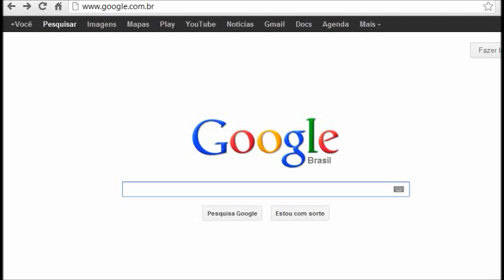Aprenda como baixar Jogos de ação e aventura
Clique aqui para acessar o site:

Tutorial que mostra como entrar na categoria de jogos grátis de ação e aventura no site Baixar Jogos.